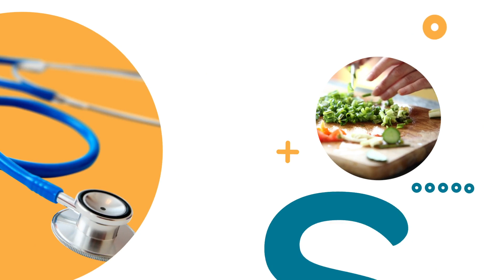Prepararse física y mentalmente para un embarazo después de un aborto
Tras un aborto, la mujer debe recuperarse física y mentalmente. La psicoterapeuta Gabriella Muzzi y el doctor Rafael Nieves nos explican qué procesos se deben superar y cuánto tiempo es necesario esperar para poder volver a quedarse embarazada.